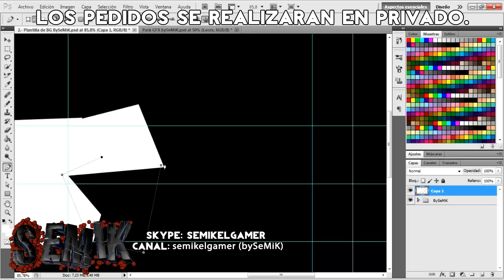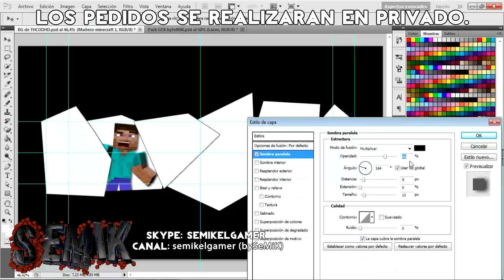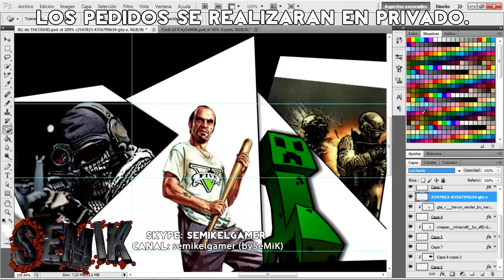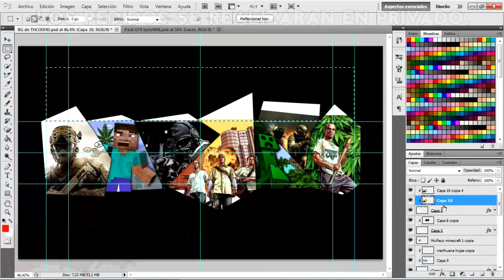SpeedArt - THCODHD - By Semik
Like Y Favoritos para que lo VEAN !!

SERVIDORES EN LOS QUE GRABO

Minetsii.Es

Minetsii.Es:55555

hardcore.minetsii.es

eu11.mcsg.in